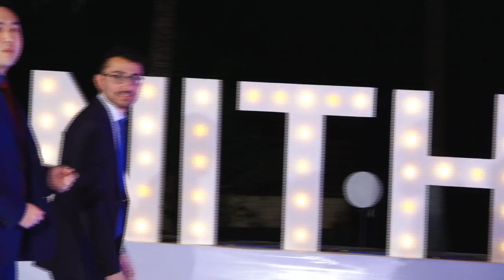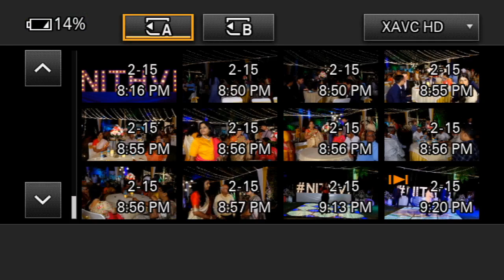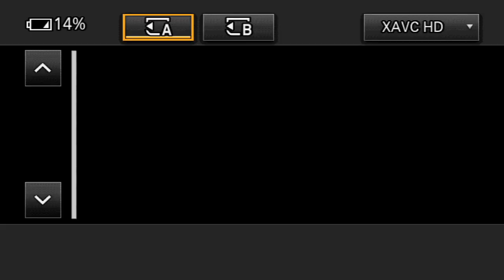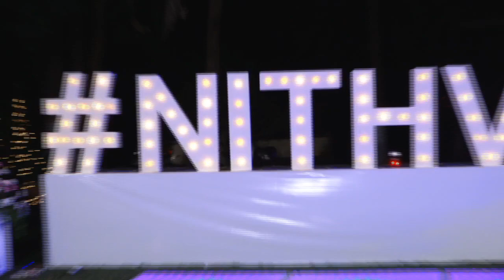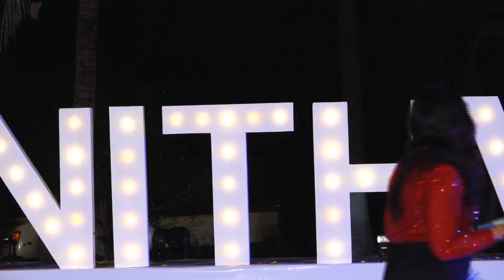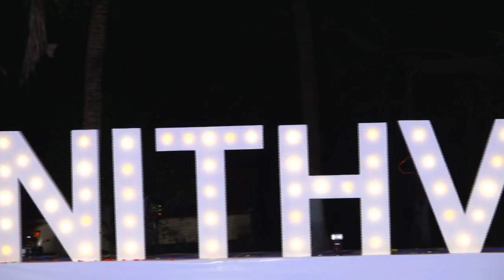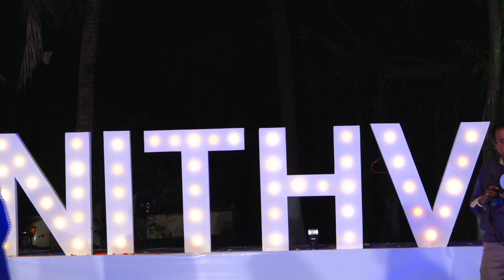Prithvi & Nithya Sangeeth Live Streaming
Creative Live Events
Complete HD Live Streaming Channel
Live Streaming Services in Hyderabad
Broadcasting Services in Hyderabad